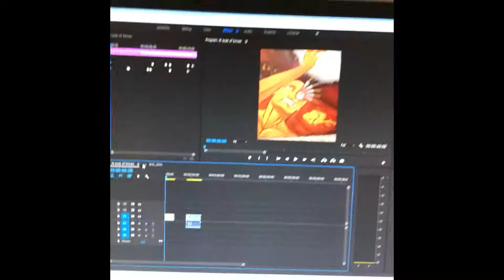experimentation creating animation to still images - RE-UPLOAD